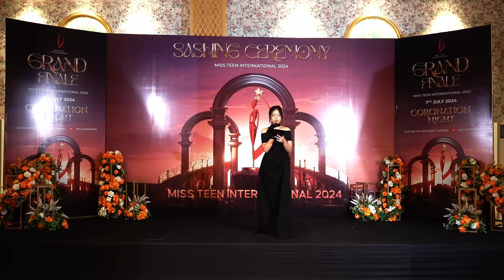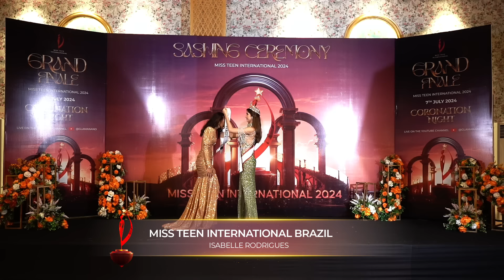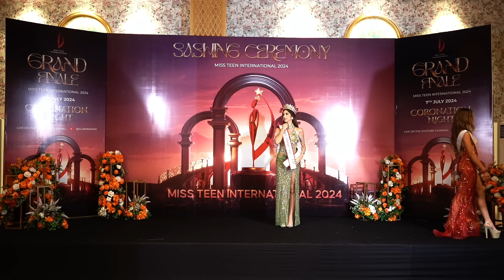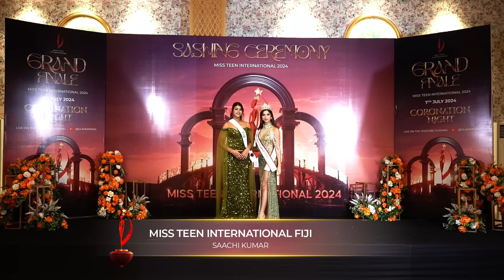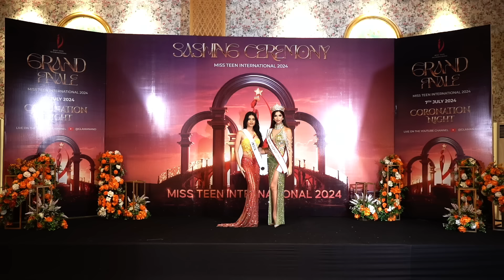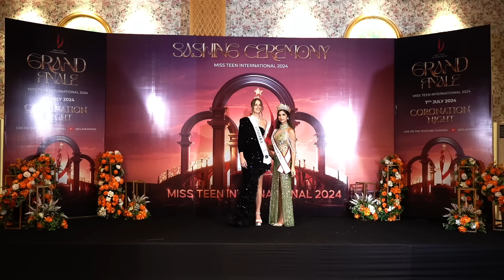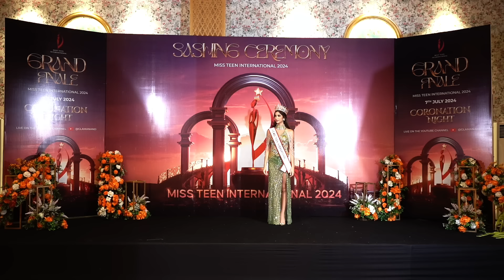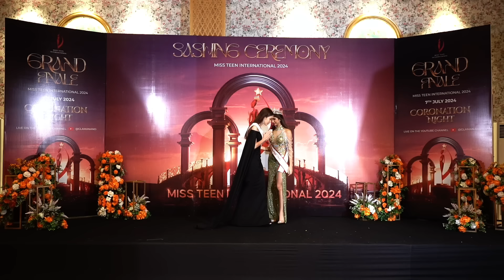Sashing Ceremony of Miss Teen International 2024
Official Sashing Ceremony of Miss Teen International 2024